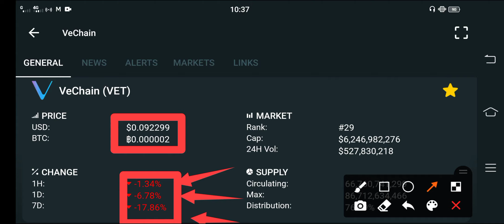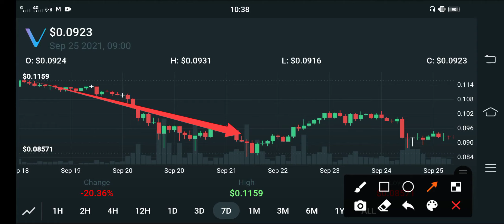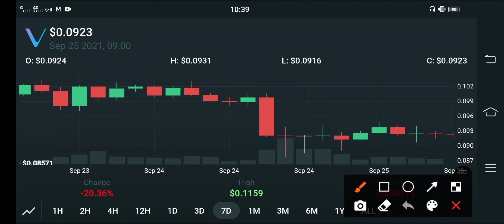Vechain Huge Pump Coming.. || Vechain Price Prediction || Vet Today Update